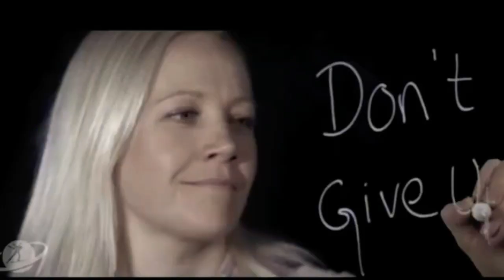kaisa makarainen/ biathlon